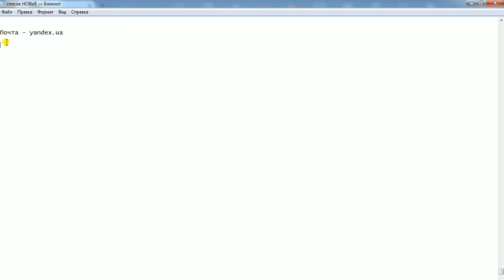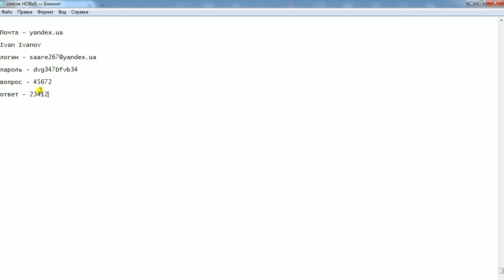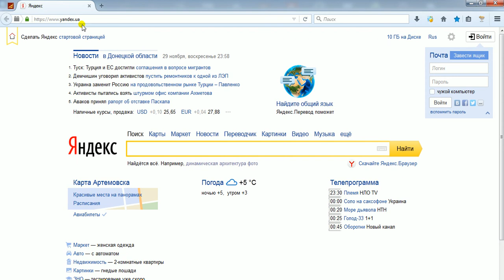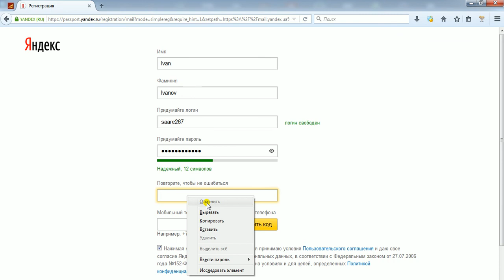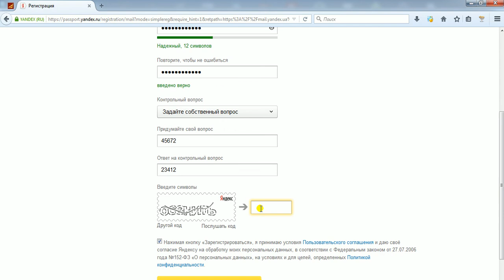Как зарегистрировать электронный почтовый ящик на сервисе yandex.ua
В данном видео вы узнаете как зарегистрировать электронный почтовый ящик на сервисе yandex.ua